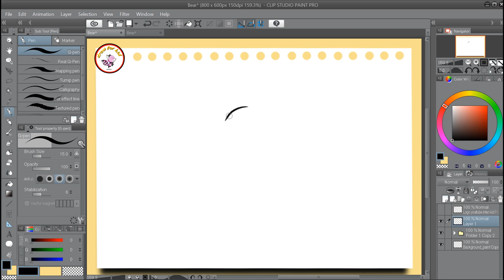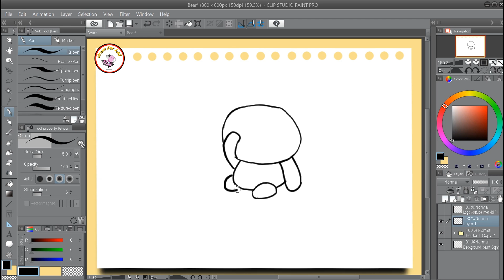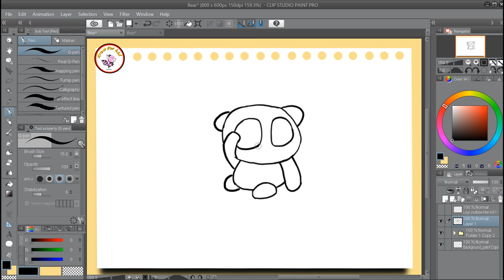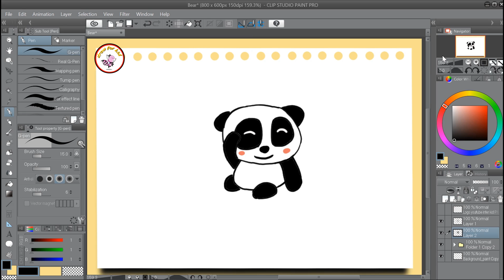How to draw a cute panda - easy drawing tutorial - step by step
You will learn how to draw and color a cute panda step by step.
I hope you like it.